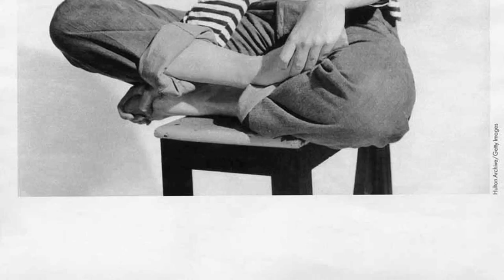Revealing Jean Seberg Best Kept Secrets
Prepare to be mesmerized by the magnetic charm and remarkable talent of Jean Seberg, an iconic figure in Classic Hollywood. 🌟

In this cinematic odyssey, we'll explore Jean Seberg's illustrious career, from their early breakthroughs to their everlasting impact on the entertainment industry. 🎥

As we journey through time, we'll celebrate the indelible characters and unforgettable moments that define Jean Seberg's legacy.

🎬 Lights, camera, and let's step into the magic of Classic Hollywood with Jean Seberg as our guiding star! ✨🎭
Filmography:
Le bleu des origines
The Wild Duck
The Big Delirium
White Horses of Summer
Ballad for Billy the Kid
Mousey
The Corruption of Chris Miller
The Assassination
Gang War in Naples
This Kind of Love
Kill! Kill! Kill! Kill!
Macho Callahan
Airport
Dead of Summer
Paint Your Wagon
Pendulum
Birds in Peru
The Road to Corinth
The Looters
A Fine Madness
Line of Demarcation
Moment to Moment
Diamonds Are Brittle
Lilith
Backfire
The World's Most Beautiful Swindlers
In the French Style
Eruption
Five Day Lover
Love Play
Time Out for Love
Let No Man Write My Epitaph
Breathless
The Mouse That Roared
Bonjour Tristesse
Saint Joan
The Wild Duck
The Big Delirium
Mousey
The Assassination
Macho Callahan
Airport
Dead of Summer
Paint Your Wagon
Pendulum
Birds in Peru
The Looters
A Fine Madness
Line of Demarcation
Moment to Moment
Diamonds Are Brittle
Lilith
Backfire
Eruption
Five Day Lover
Love Play
Breathless
Bonjour Tristesse
Saint Joan